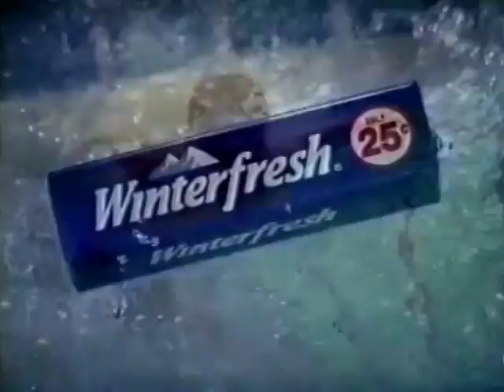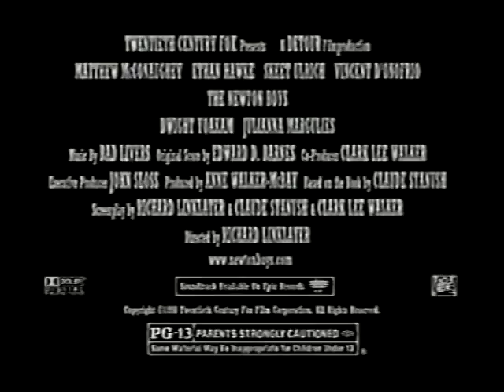FOX 29 WUTV Buffalo, NY Commercials #1 (1998)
These are commercials that played on an rerun of "The Simpsons" in 1998.